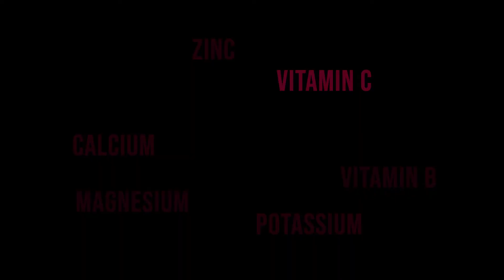Sweet Potato is an excellent source of Nutrients for Children, Lactating Mother and Adult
Sweetpotato is one of the most nutrient-rich food crops in the world. It is widely consumed in Sub-Saharan Africa, parts of Asia and the Pacific Islands. Despite its name, sweetpotato is not related to the potato. It is a root, not a tuber, and belongs to the morning-glory family. Sweetpotato is mostly edible – one can eat the leaves, roots, and vines.

Just 125gm a day of fresh roots from most orange-fleshed varieties contain enough beta-carotene to provide the daily pro-vitamin A needs of a preschooler. Even at low yield (6 t/ha), just 12 decimal (500 m2) of land can generate an adequate annual supply of vitamin A for a family of five. That is why OFSP is often called as a powerhouse of Vitamin A. OFSP can be used as an entry point for changing behaviors that lead to large increases in vitamin A intakes among young children and mothers.
As the crop offers low glycemic index and high antioxidants, regular consumption of leaves and roots minimizes the risk of diabetic, cancer and heart disease.

Average nutrient content of orange-fleshed sweetpotato roots and leaves (Amounts per 100 g)
Nutrient composition    Roots    Leaves
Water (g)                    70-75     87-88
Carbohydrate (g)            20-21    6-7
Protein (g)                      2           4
Fiber (g)                            3.3   2
Sugar (g)                   3-6  -
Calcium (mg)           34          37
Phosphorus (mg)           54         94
Iron (mg)                   0.5 1
Zinc (mg)                   0.2 0.3
Potassium (mg)          298 518
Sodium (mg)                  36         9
Vitamin A (μg)     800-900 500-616
Vitamin C (mg)       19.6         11
Vitamin B6 (mg)       0.3 0.2
Calories (Kcal)     90 35

Source: Quality and Nutrition Lab, CIP, USDA SR-21 and TCRC, BARI, Gazipur

You can purchase sweet potato in Bangladesh online through

This video is made with the support from International Potato Centre - Bangladesh and  CGIAR